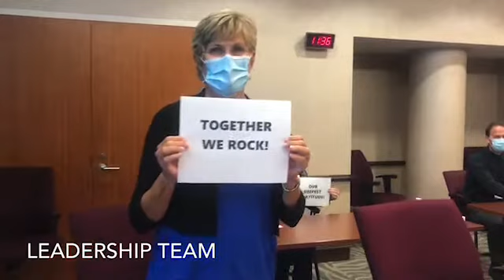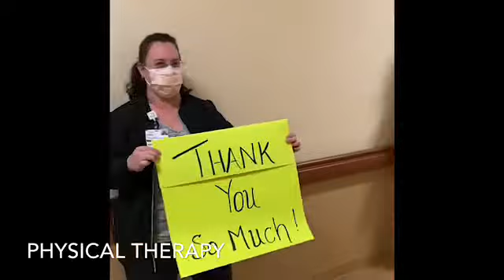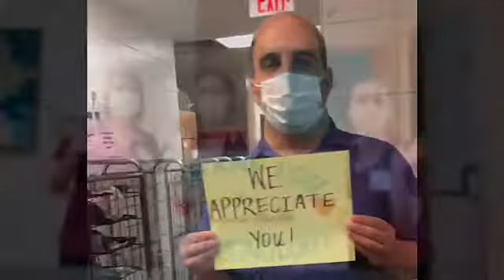Thank You for Your Support